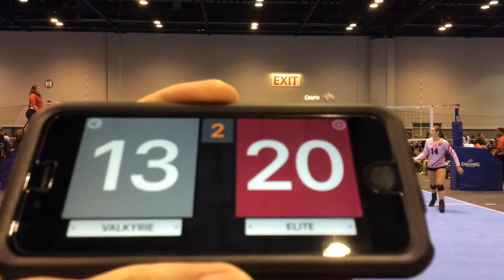AAU Junior Girls Nationals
Pool Play, 9th Match (vs Asics Munciana Valkyrie)
Video #9